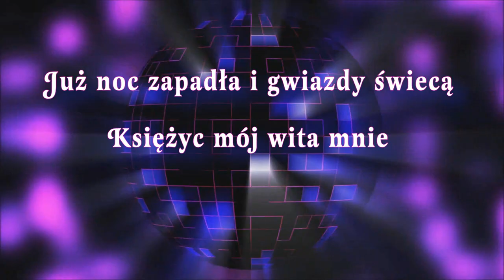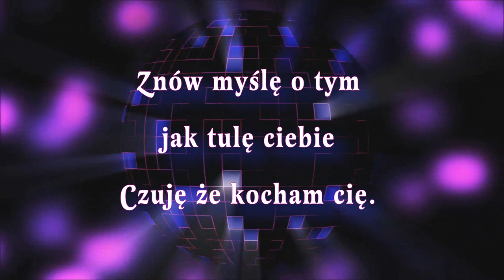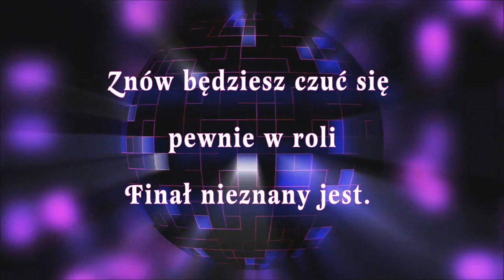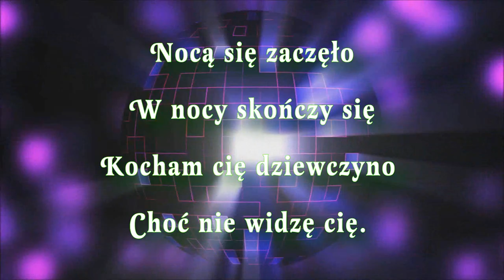Inst - Nocą się Zaczeło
Arek Kopaczewski - Nocą się zaczeło